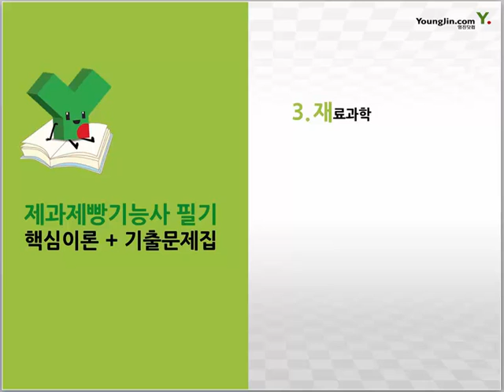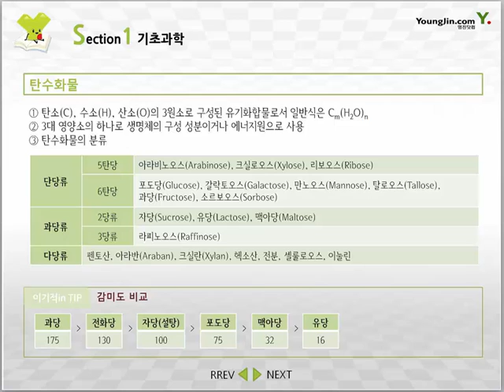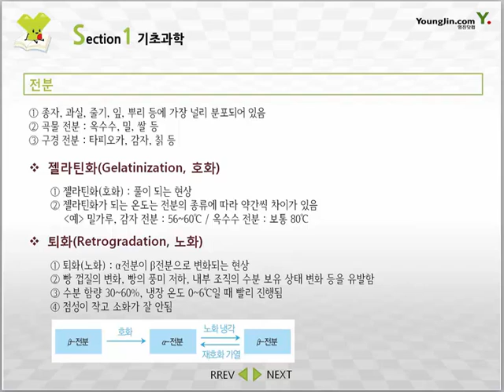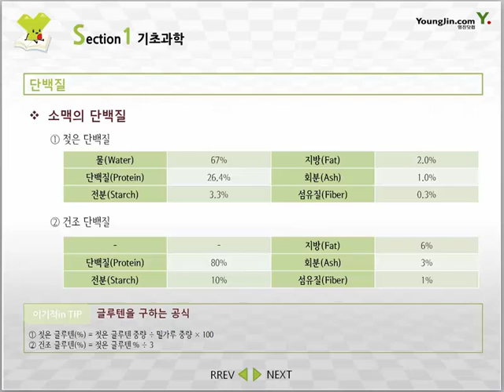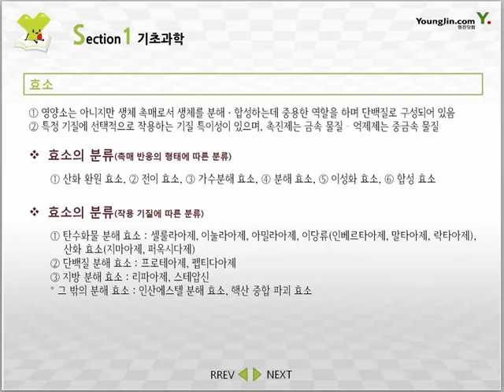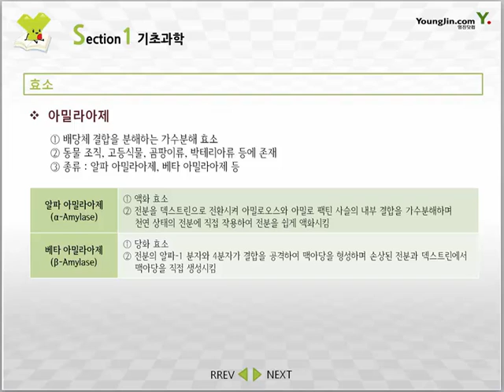[제과·제빵기능사 필기] 기초과학